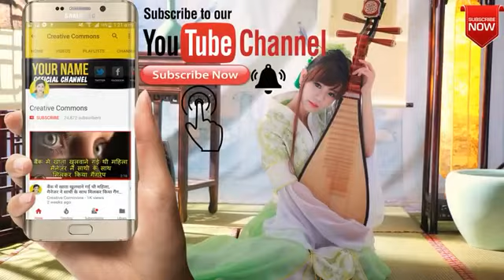BJP के ये नेता बारिश में दे रहे है पौधों को पानी, ढेरों छत्रियां लगा राखी है | Best funny bjp